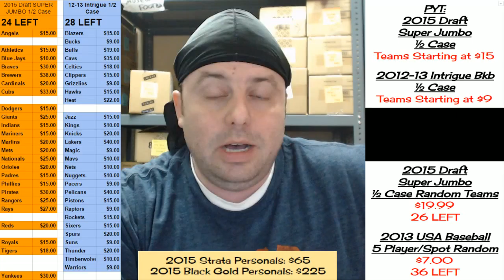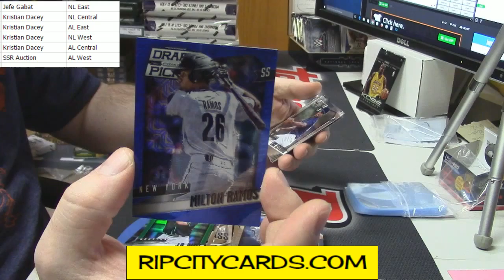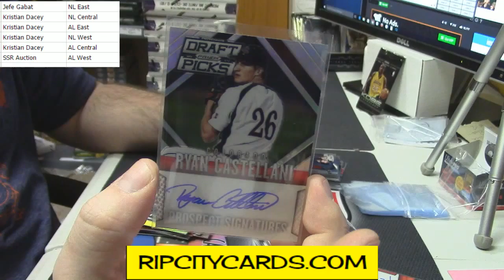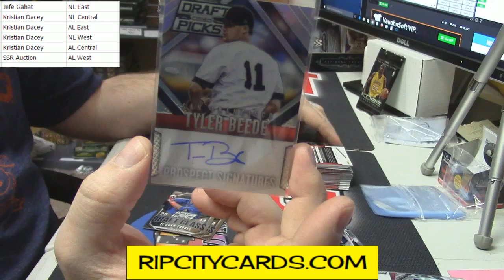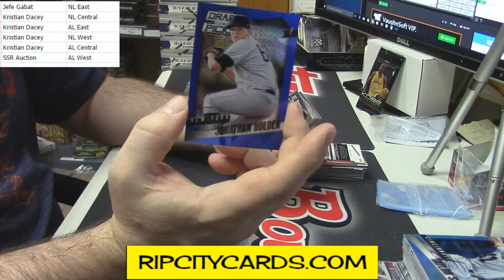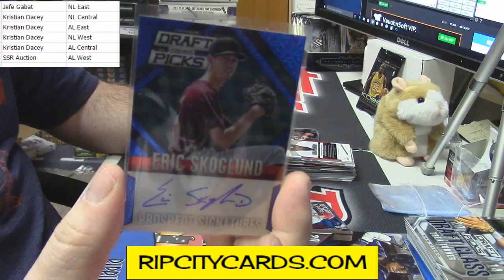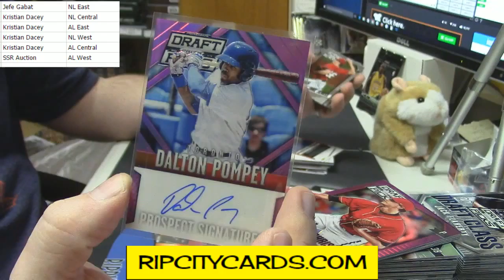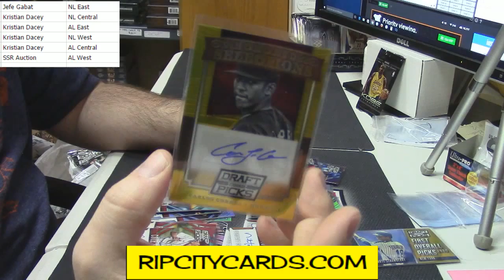2013 Prizm Draft Picks FULL CASE Random Div